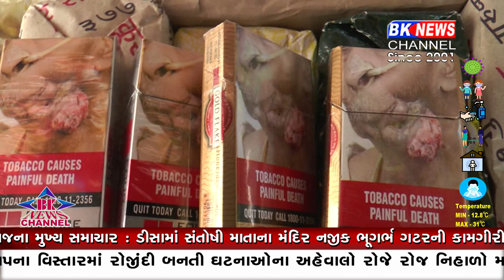ધાનેરા વર્લ્ડ કેન્સર ડે..